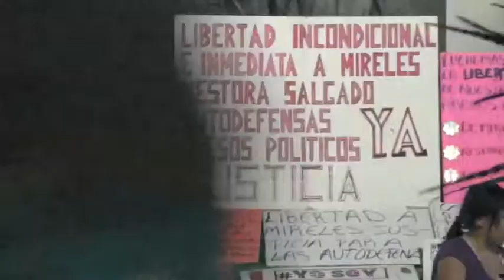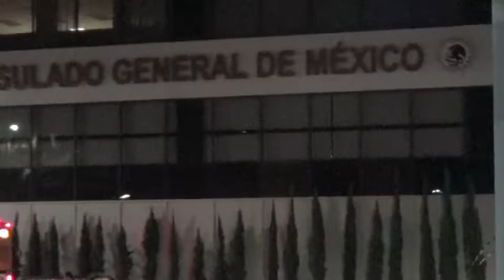Marcha y protesta: "2 de Octubre no se olvida", los Angeles, CA 2014